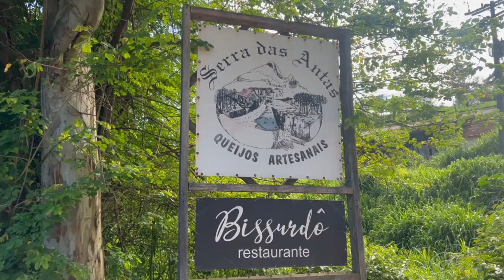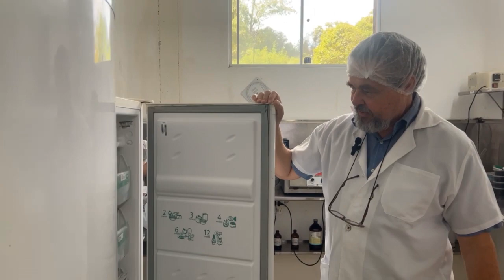VISITANDO UMA DAS MELHORES QUEIJARIAS DO BRASIL - PARTE 1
Fala ai grandes Queijólatras, hoje nós viemos fazer uma visita na queijaria Serra das Antas - uma das melhores queijarias do Brasil - localizada em Bueno Brandão/Minas Gerais. Garanto pra vocês que esse vídeo está recheado de coisa boa. Vimos como funciona a produção dos queijos por aqui, aprendemos sobre os tipos de mofos e como eles se formam, conhecemos as câmaras de maturação, e muiiitoo mais, com certeza você vai terminar esse vídeo transbordando de conhecimento!

Aah esse é só o primeiro vídeo da série que gravamos no Serra das Antas, nas próximas semanas publicaremos os vídeos das degustações e análises que fizemos dos queijos que são produzidos aqui.

Aproveite o vídeo, um beijo e um queijo no seu coração :)